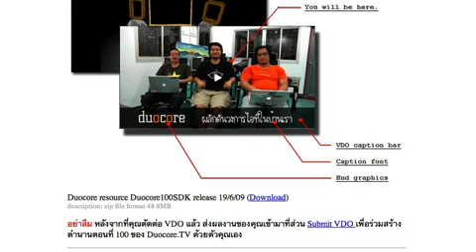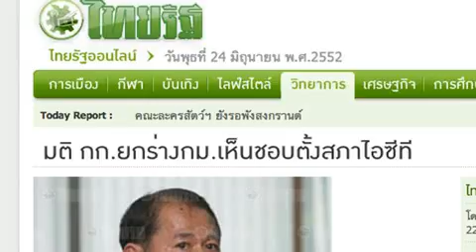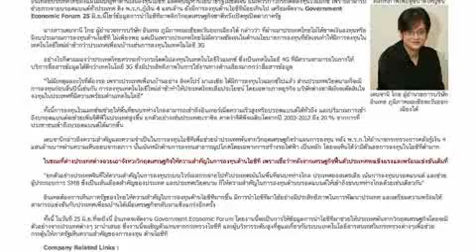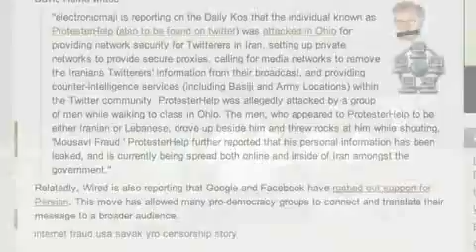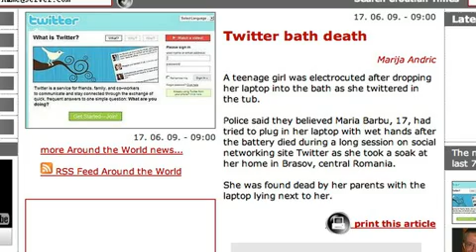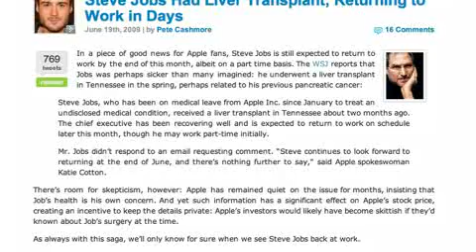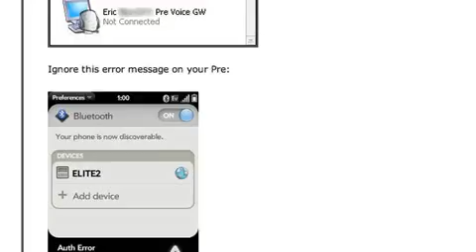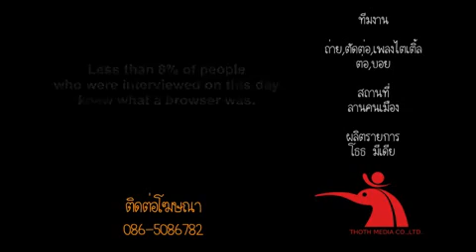DuoCore.TV Episode 112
ข่าวประชาสัมพันธ์ เปิดตัว Gateway แบรนด์ดังจาก US, งานบาร์แคมป์เชียงใหม่ 15 สิงหาคมนี้, มติ กก.ยกร่างกม.เห็นชอบตั้งสภาไอซีที, อินเทลชี้รัฐบาลไทยยังมึนนโยบายไอซีที ,เก็บตก twitter ในรอบสัปดาห์ รัฐบาลสหรัฐกับ twitter, ชายใน Ohio ที่ทำ proxy ให้แก่คนในอิหร่านถูกทำร้าย, บทบรรณาธิการ TIME: Twitter และสื่อใหม่ กำลังเปลี่ยนวิธีสื่อสารของเรา, เล่น Twitter ในอ่างอาบน้ำไฟดูดตาย, Jobs ปลูกถ่ายตับแล้ว, ราคาหุ้น Apple ตั้งแต่ Jobs เดี้ยงจนถึงปัจจุบัน, Palm เปิด Source code ของ WebOS แล้ว